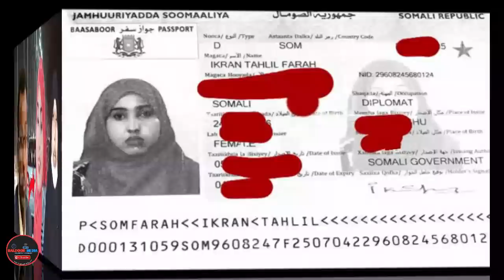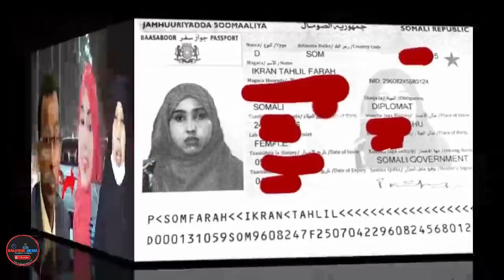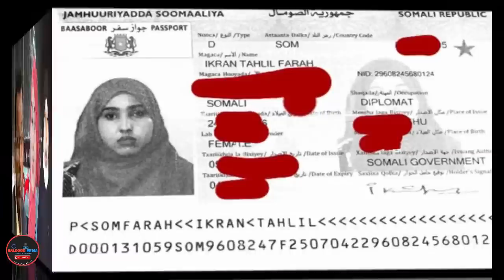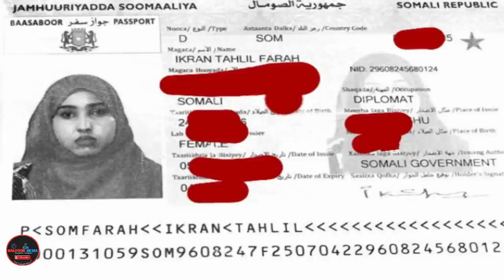SIDEE LOODILAY IKRAAN TAHLIIL ALSHABAAB IYO NISA QAABKEE UGU HISHEEYEEN XOG SIRA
Welcome to your local news website with everything you need. News from Somalia and around the world. Don’t miss nothing.
// Kala Soco: Warka, Madadaalo, Qiso, Fanka iyo wixii cusub…